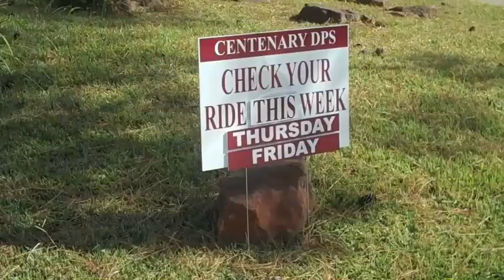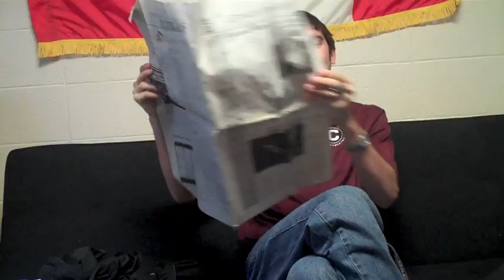Like a Gent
Centenary student Chad Nelson shows what it means to be a Centenary College of Louisiana Gent!

Instrumental credited to Youtube name: Bucktowntiger
Video Credit: Chad Nelson
Studio work: Taylor Hairston